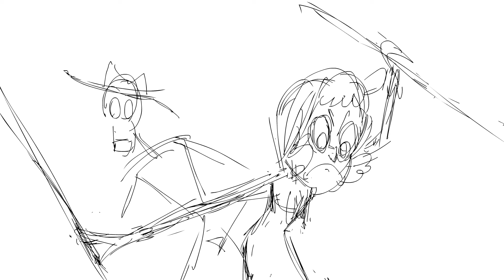the chase cutscene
This is a small scene i decided to cut from my pilot because the style of camerawork and stuff doesnt match the rest of the aesthetic even a little bit. Tbh I think it's just cuz I'd recently seen the bad guys when I did this, and it has all those fun split screens and stuff